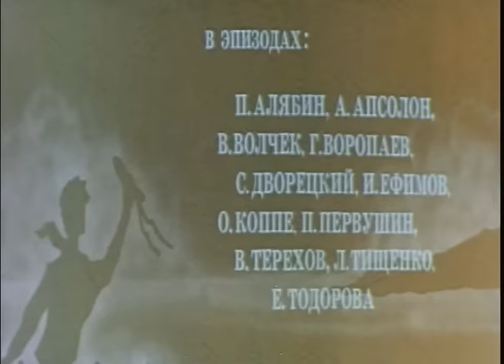Найди меня, Леня! (1971 год) детский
Рассказ о дружбе «на века» девочки из интеллигентной семьи и рабочего паренька. Примкнув к революционным кругам, они стали участниками гражданской войны. Но пригласив Лёньку жить к себе, семья девочки должна уехать из посёлка. Динка на берегу реки кричит Лёньке вслед уплывающего парохода: «Мы уезжаем! Найди меня!..»